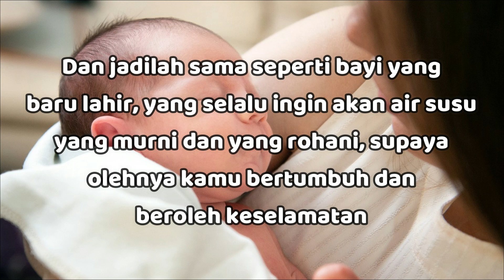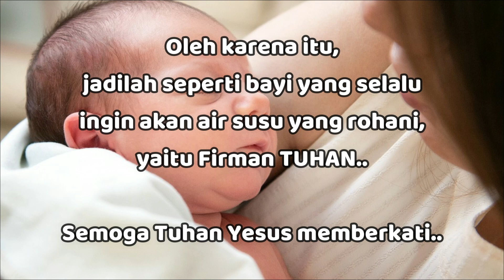"Seperti Bayi Yang Selalu Ingin Air Susu Rohani" - 1 Petrus 2:2 - Renungan Harian (RISE Video)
25 Oktober 2024

"Seperti Bayi Yang Selalu Ingin Air Susu Rohani"

1 Petrus 2:2

Dan jadilah sama seperti bayi yang baru lahir, yang selalu ingin akan air susu yang murni dan yang rohani, supaya olehnya kamu bertumbuh dan beroleh keselamatan

Sebagai anak Allah yang dilahirkan kembali (1Kor 6:19; Gal 4:6), kita seharusnya selalu ingin susu murni Firman Allah (1Ptr 1:23-25).

Suatu tanda yang pasti dari pertumbuhan rohani kita ialah suatu kerinduan yang mendalam untuk makan dari Firman Allah yang hidup dan kekal.

Jika seorang bayi sudah tidak lagi merindukan air susu, maka akan mengakibatkan gangguan perkembangan dan gangguan kesehatan.

Maka, kita patut berwaspada supaya kelaparan dan kehausan akan air susu rohani, Firman Allah itu tidak lenyap.

Kerinduan ini dapat dipadamkan oleh berbagai sikap yang salah (1Ptr 2:1) dan juga melalui "terhimpit oleh kekuatiran dan kekayaan dan kenikmatan hidup" (Luk 8:14; Mat 5:6; 1Kor 15:2).

Oleh karena itu, jadilah seperti bayi yang selalu ingin akan air susu yang rohani, yaitu Firman TUHAN.. Semoga Tuhan Yesus memberkati..

Therefore, be like a baby who always wants spiritual milk, namely the Word of GOD.. May GOD bless us all🙏😇